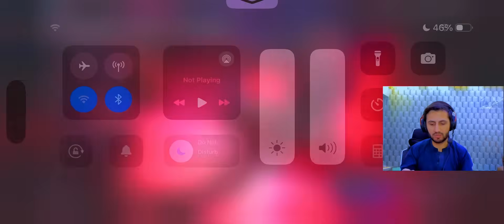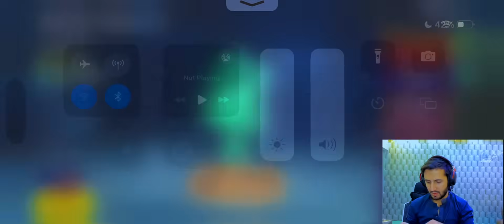32000 UC Crate Opening Gone Wrong | GROZA Max Or TIND ? | MK Gaming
•‌ Device - iPhone 14 Pro Max•
•‌ Editor -VN on iOS•
•‌ Recorder - iOS Recorder•
• Thumbnail Editor:
• Server - Middle East• ‌
• Tier - ( Conqueror )•
• In-Game ID - TBM•
✅ Tiktok Username: Mk_Gaming033
1. pubg mobile
2. pubg live
3. pubg video
4. pubg anthem
5. a pubg montage
6. pubg emotes
7. pubg esports
8. pubg video,
9. pubg all emotes
10. pubg back